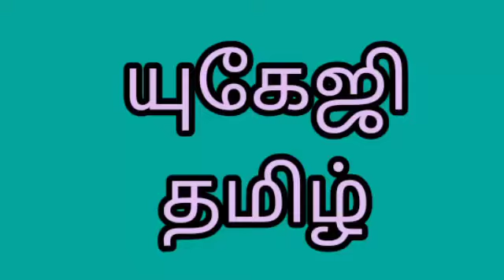யுகேஜி - தமிழ் - செயல்திறன்